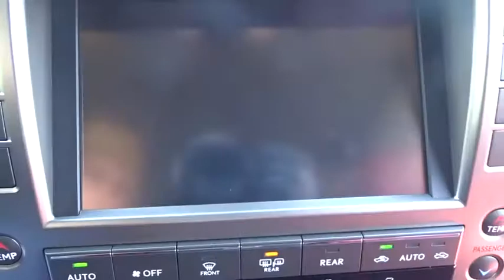2020 Lexus GX Chicago, Glenview, Palatine, DesPlaines, and Evanston, IL L20548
Black Onyx New 2020 Lexus GX available in Chicago, Illinois at Fields Lexus Glenview. Servicing the Glenview, Palatine, DesPlaines, and Evanston, IL area.